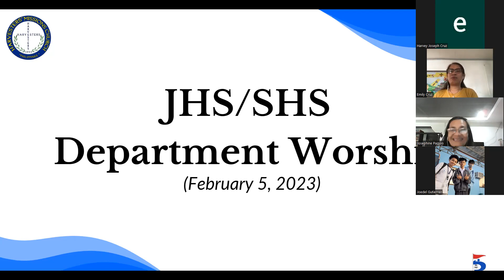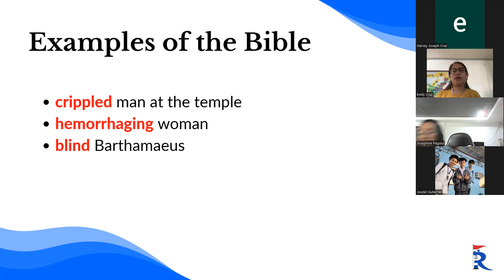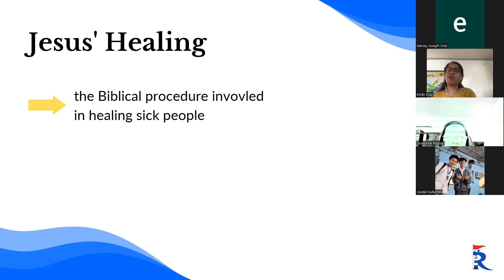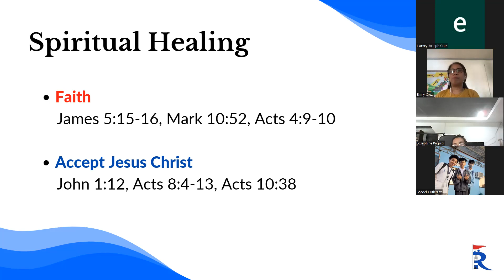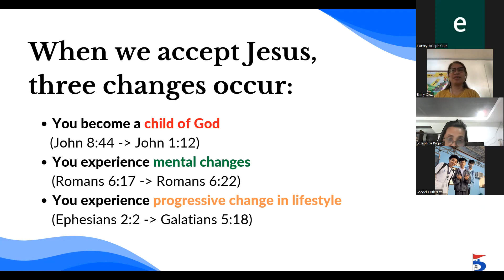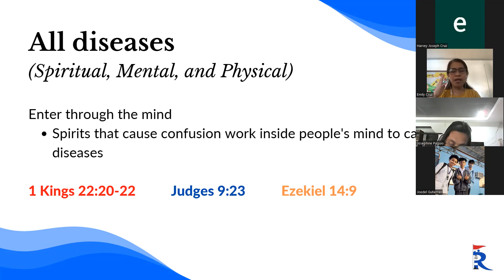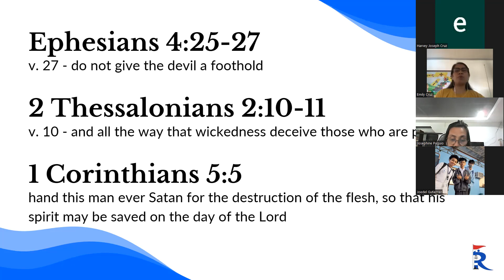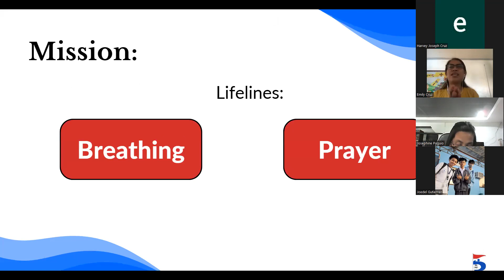[2023.02.05 HMC] - [Filipino] High School Departmental Worship